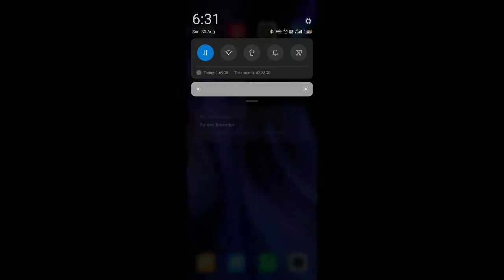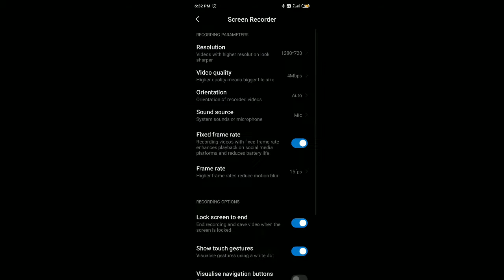ERROR GAMING DUO VS SQUAD 💪 ARCADE MATCH